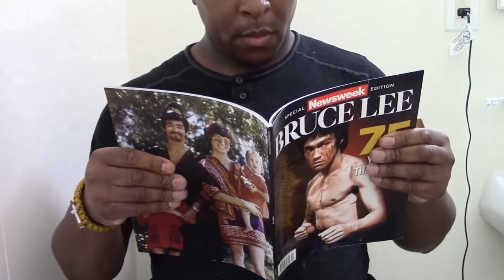E.Bernays | lofi hip hop visuals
POCTV is a visual radio show compiled of Lo-fi music accompanied by visual media.